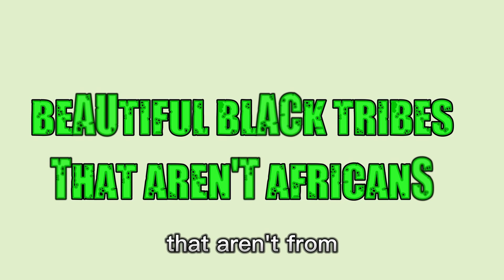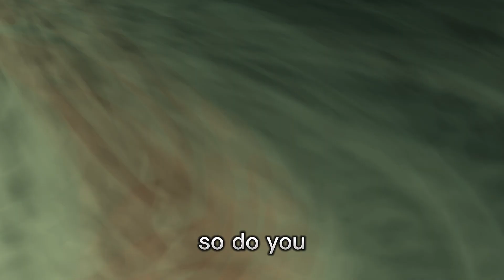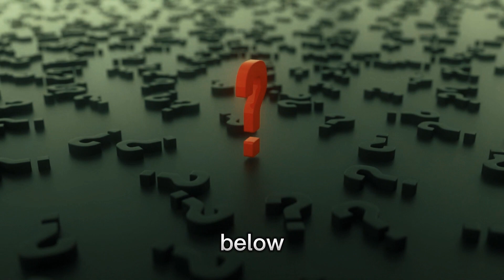Beautiful Non-African Black Tribes of Australia, Asia, and Pacific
The general stereotype people have about the black race is that every black person is from Africa. But that is not true. Here are some beautiful non-African black tribes of Australia, Asia, and Pacific.

You can find some of these beautiful non-African black tribes scattered around Australia, Asia, and pacific.

“Welcome to Mysterypedia, we share  mysterious stories, mindblowing facts and unexplained phenomena around the world.”

00:00 Introduction
00:48 Number 1
02:13 Number 2
02:59 Number 3
03:34 Number 4